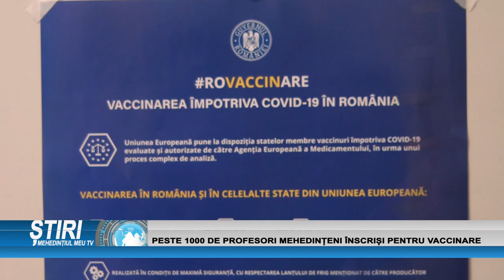PESTE 1000 DE PROFESORI MEHEDINȚENI ÎNSCRIȘI PENTRU VACCINARE